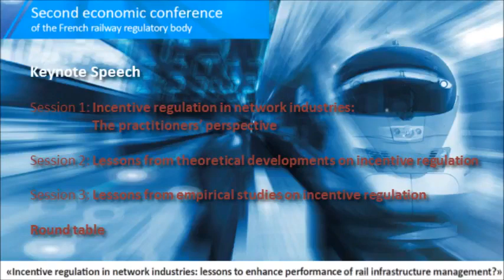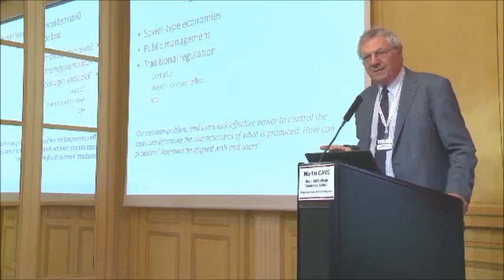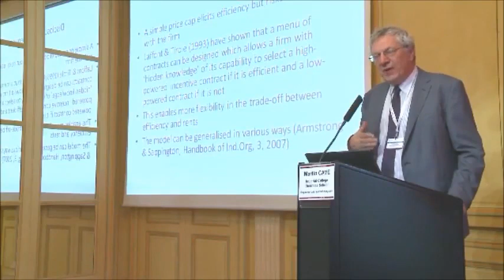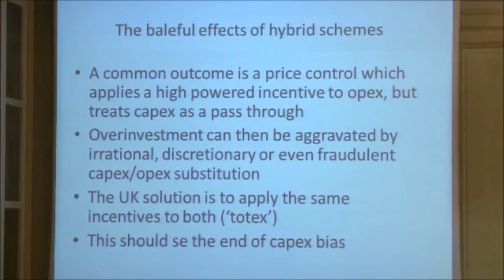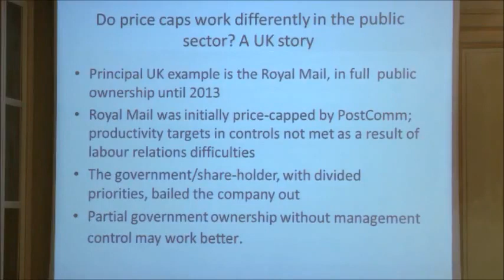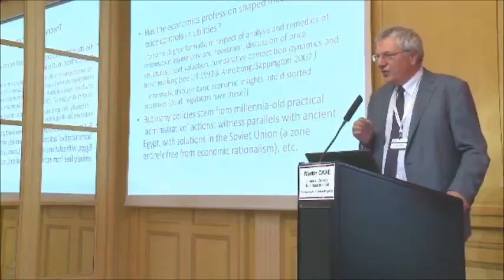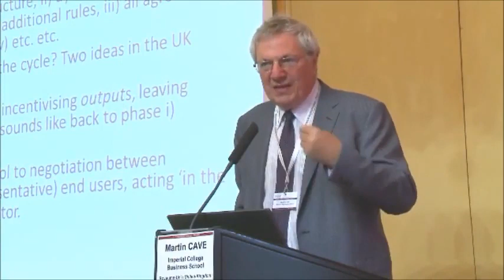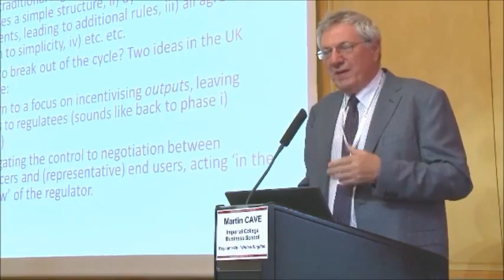Martin Cave, Imperial College La régulation incitative en théorie, le price cap en pratique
Keynote Speech by Dr. Martin Cave during the French Railway Regulatory Body's second economic conference in Paris, on May the 26th, 2014. "Incentive Regulation in Theory, Price Caps in Practice"

We have sophisticated accounts of the operation in theory of incentive regulation, for example by Laffont and Tirole and by Armstrong and Sappington, based on different assumptions concerning informational asymmetry and dynamic structure. We also have, especially in the UK, a 30-year history of the operation and mutation over time of price and revenues caps in a range of network industries. The lecture will examine the relationship between theory and practice, including observable regularities in regulator behaviour, variations in the duration of price caps, the adoption of menus of choices, and the insertion of new dramatis personae into the price control process via customer engagement.